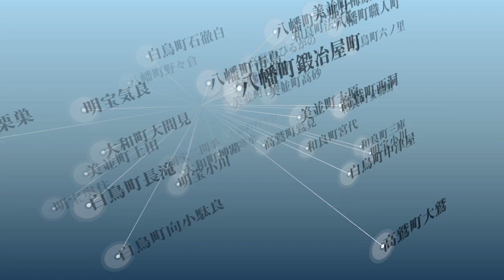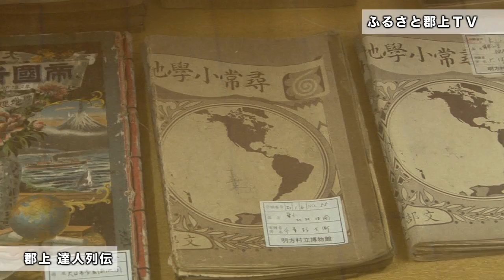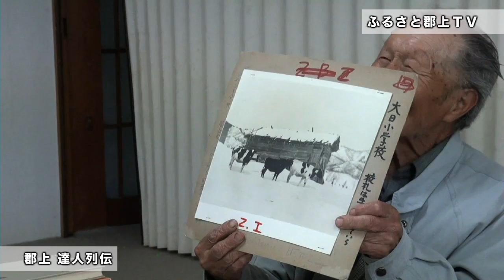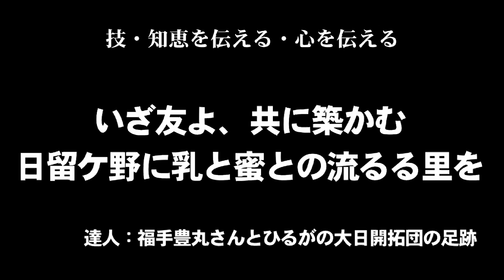【ふるさと郡上TV】郡上 達人列伝：ひるがの大日開拓団の足跡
昭和初期、青少年の修練道場として創られた凌霜塾（郡上市八幡町）は、時流とともに満洲開拓民の教育機関という性格を負うようになった。蛭ケ野（当時／現・郡上市高鷲町ひるがの）に置かれた大日道場も、凌霜塾の実践道場としての役目を担った。この大日道場の責任者が福手豊丸さんである。
　昭和20年、終戦。満洲からの引き揚げ者、復員兵、戦災者らが集まり、生きるための開拓が始まった。困苦を極める厳しい生活。しかし、その中でも、子どもたちの未来は守ろうとした、再び過ちを繰り返さぬために...。
　昭和57年、集落の中心部、ひるがの白山神社に一つの石碑が建てられた。そこには、当時の開拓団の責任者・辻村徳松氏の遺詠２首が刻まれている。
「耐えがたき　世紀の苦難　乗り越えし　その力もて　邑（むら）づくりせん」
「いざ友よ　共に築かん　日留ケ野に　乳と蜜との流るる里を」
鬱蒼とした湿原・蛭ケ野を、日が留る里（日留ケ野）と表した思いは...。乳と蜜との流るる里とは...。
５月、私は石碑の横に立った。子どもたちの賑やかな声が聞こえてきた。校庭で遊ぶ子どもたちの声だ。そう、これこそ、開拓団員が未来への希望を託した大日小学校（現・郡上市立高鷲北小学校）だ。

FUKUTE Toyomaru used to be an eager leader of Hirugano Dainichi Kaitakudan, an educational institution for pioneers. In 1945, the world war Ⅱ was over. Repatriates, demobilized soldiers and war-damage victims settled in Hirugano district. Fukute had been supporting them very hard. They suffered privations. They cultivated the desolate plain.
In 1954, 59 dairy cattle were introduced into Hirugano. They made a start of dairy farming. Since then this area has been developed as a resort.
The most important thing for Fukute was to give children good education. He looks back those days, "I thought we needed to make school for children even we didn't have enough foods." In the picture of the Dainichi elementary school, the first established school in Hirugano district, there are dairy cattle standing in front of the schoolhouse. "The school nameboard was behind of the cattle. We can't see it for the cattle. When we were about to take a photo of school, they came there and stood in front of it", Fukute smiles.